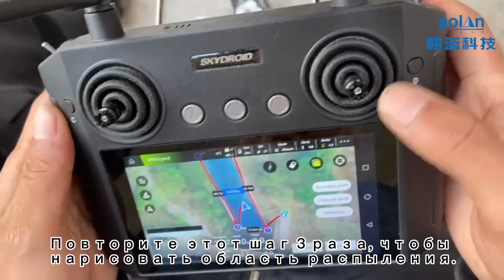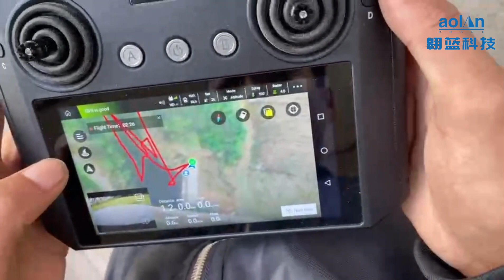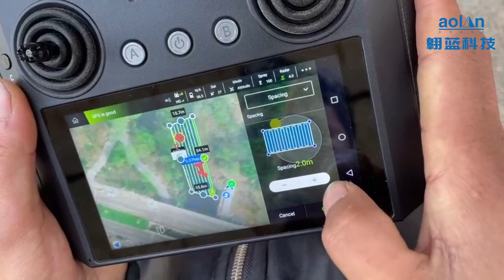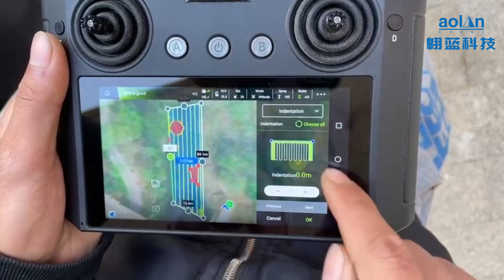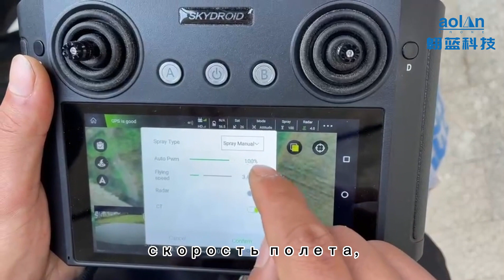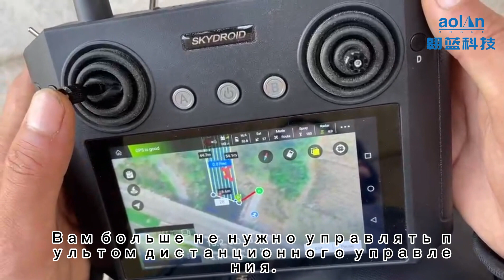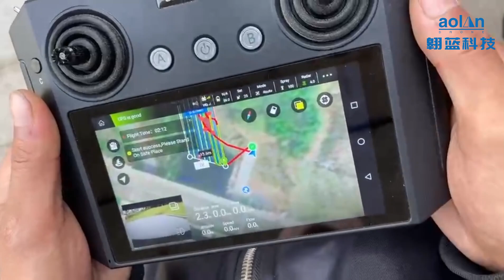6 Планируйте территорию и добавляйте препятствия 自主作业添加障碍点（俄语）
6  Планируйте территорию и добавляйте препятствия 自主作业添加障碍点（俄语）